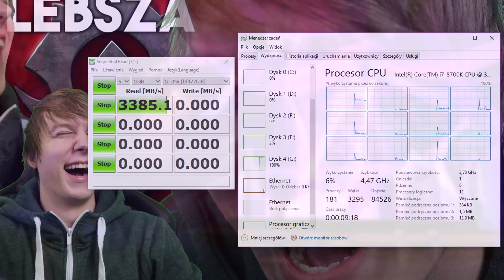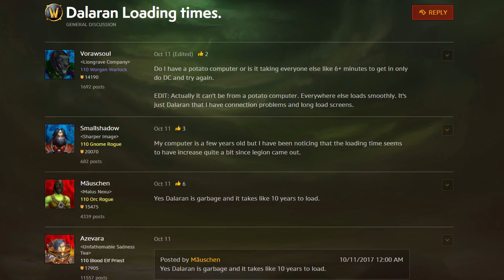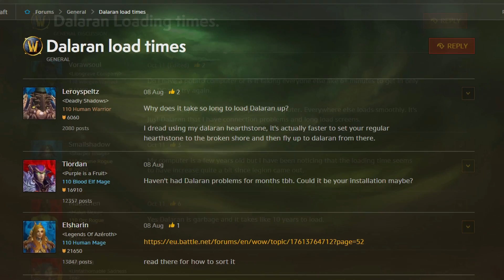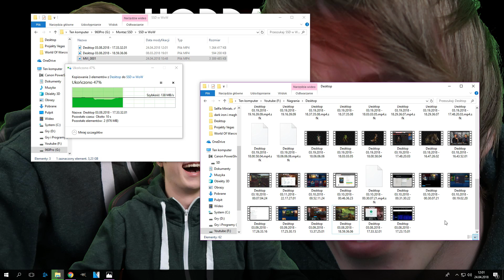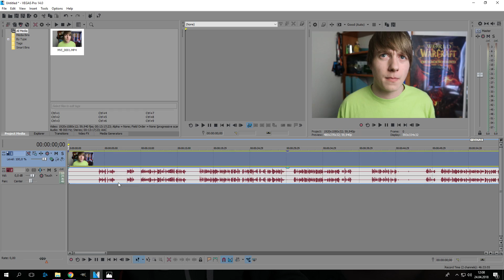Dlaczego World of Warcraft Ci Tak Słabo Działa?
Film powstał we współpracy z firmą Samsung.
♦ Kupuj gry na G2A taniej z kodem CashBack 3% "NEXOS"

Dziś do testów firma samsung podesłała mi dysk 960PRO M.2 NvME 512gb i postanowiłem ruszyć temat działania WoW'a.

►OCEŃ FILM◄